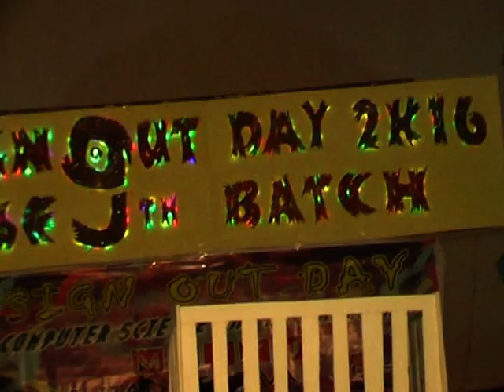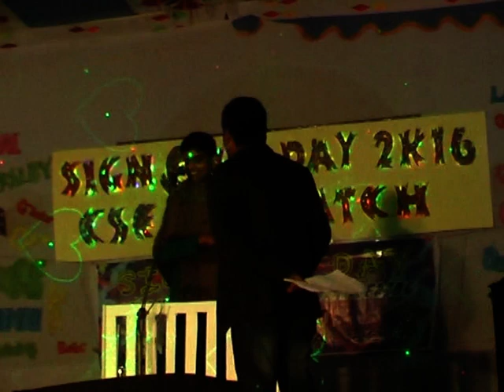কমলাকান্ত ( Drama, Sign Out'16 Festival , CSE, MBSTU ) With Shahjada and Nobin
কমলাকান্ত ( Drama,  Sign Out'16 Festival , CSE, MBSTU )
With Shahjada and Nobin

Sign Out'16 festival
organized By CSE 9th Batch,MBSTU.